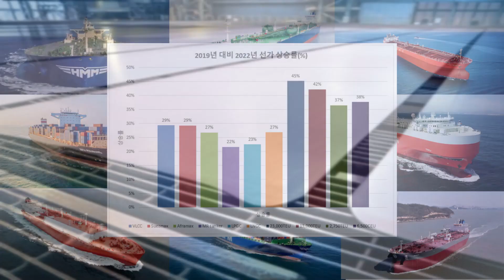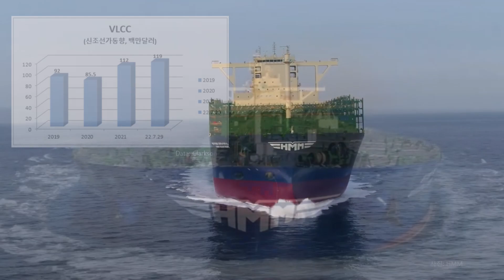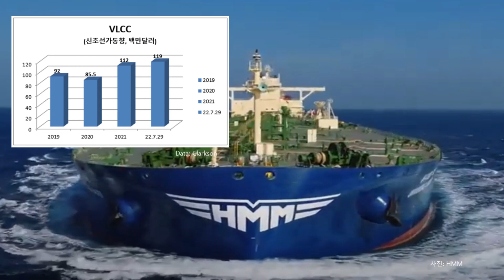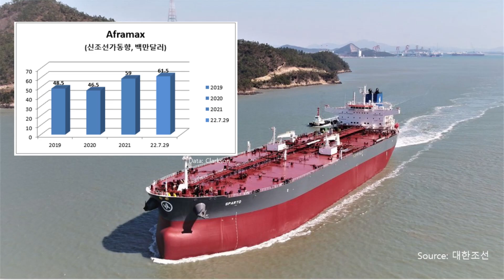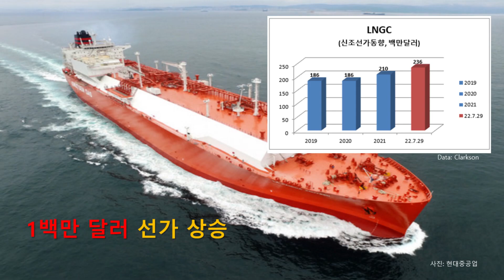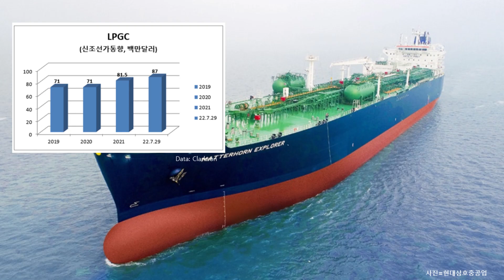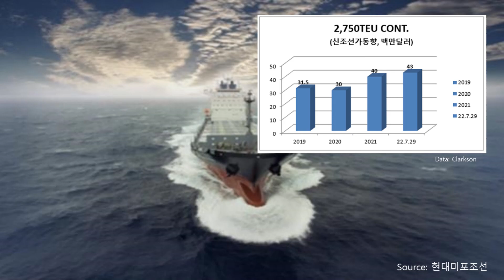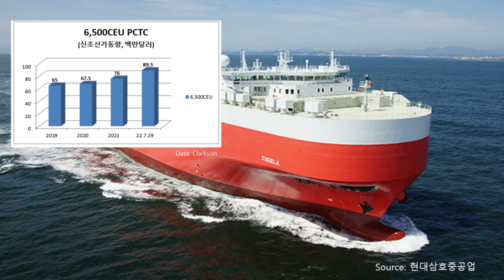2022년 8월 2일 주, 선종별 신조선가는 어떤 변화가 있는가? 신조선가 상승의 끝은 어디인가?(후판가격 협상 결과에 따라 좌우) - 22년 선가는 도대체 얼마나 상승한 것일까?